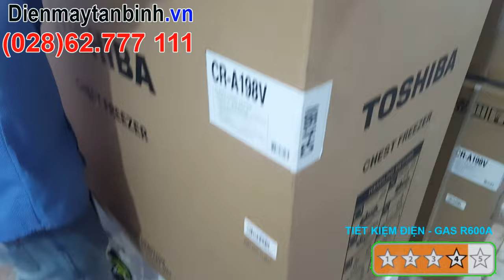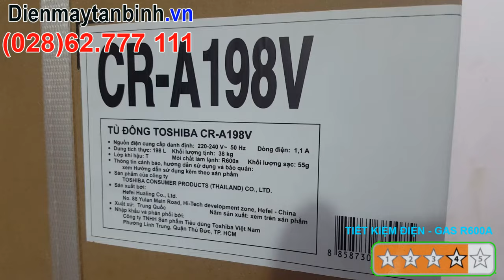[Review] Tủ đông Toshiba CR-A142V, CR-A198V, CR-A249V, CR-A295V nhập khẩu, tiết kiệm điện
[Review] Tủ đông Toshiba CR-A142V, CR-A198V,  CR-A249V, CR-A295V Gas R600a, nhập khẩu, tiết kiệm điện

TỦ ĐÔNG TOSHIBA CR-A142V
TỦ ĐÔNG TOSHIBA CR-A198V
TỦ ĐÔNG TOSHIBA CR-A249V
TỦ ĐÔNG TOSHIBA CR-A295V